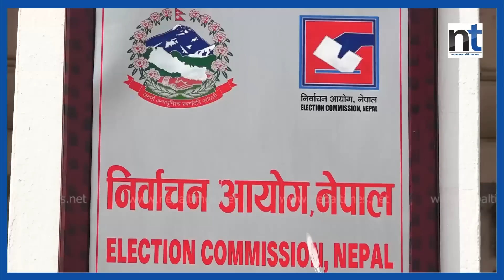रविको प्रण एकको बदलामा तीन, कति छ सहज ? || Nepal Times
Produced By: Nepal Times Media Private Limited
News Edited By: Harihar Nepal
Presented By: Rashmita Udash
Video Edited By : Nepal Times